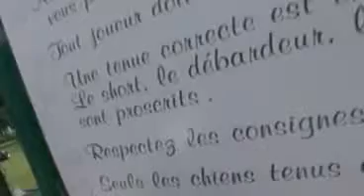Les règles de golf Bienvenue au golf